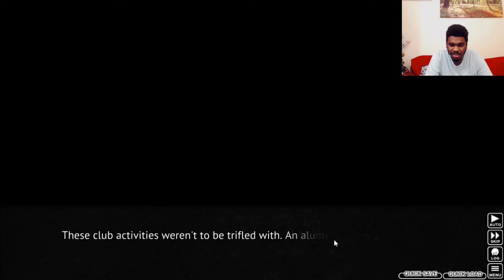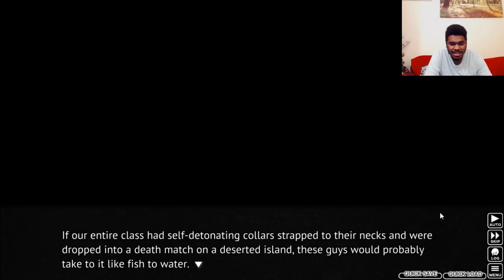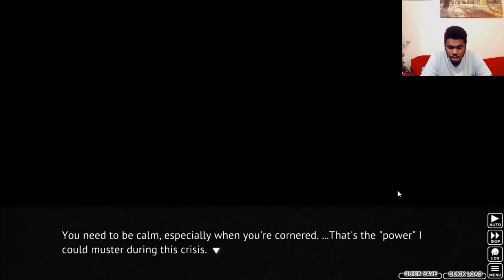Let's Play - Higurashi Chapter 1 (Onikakushi): Part 10 - Playing Cards and getting tricked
Shows I'm currently doing:
Anime:
Chihayafuru
Magi
Lotgh Gaiden

Manga:
Kingdom
Goodbye Punpun
20th CB (on hold for now, will return soon)

TV Shows:
The Expanse

End screen music purchased from Qumu